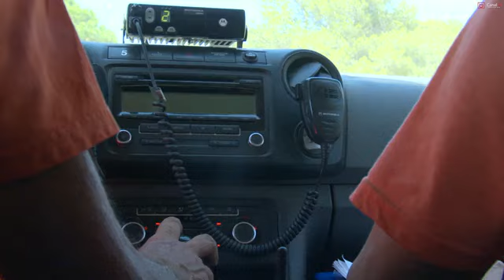Le CCFF de Roquebrune-sur-Argens : 60 Bénévoles au Service de la Prévention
À Roquebrune-sur-Argens, le Comité Communal de Feu de Forêt (CCFF) est animé par une équipe dynamique de 60 bénévoles, mêlant actifs et retraités. Tous unis par une mission commune, ils s'engagent à mener des actions de prévention et à informer la population sur le terrain, garantissant ainsi la sécurité de la commune face aux risques d'incendie.